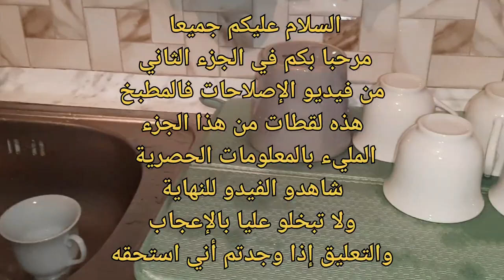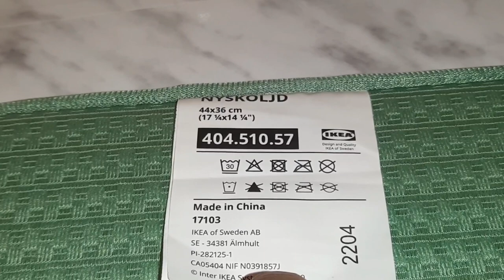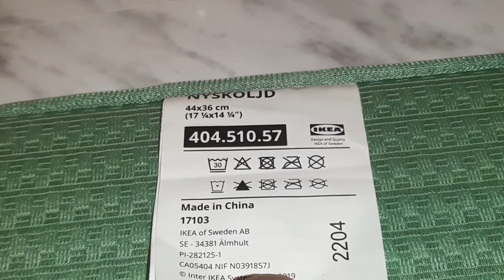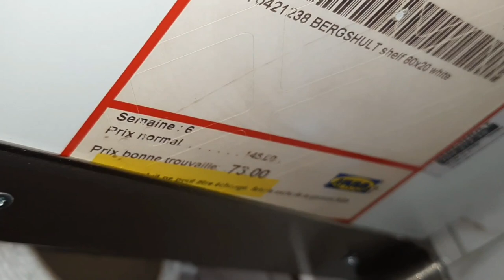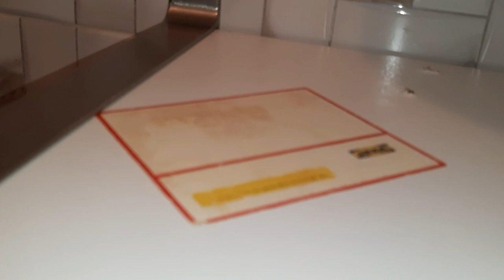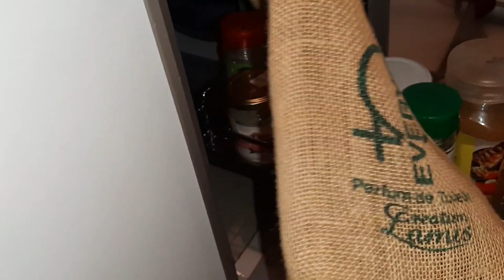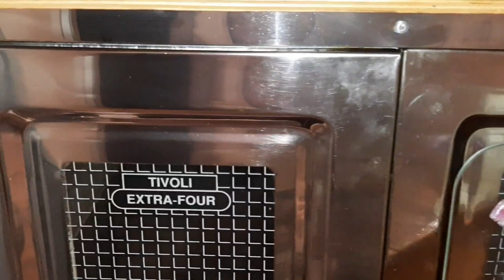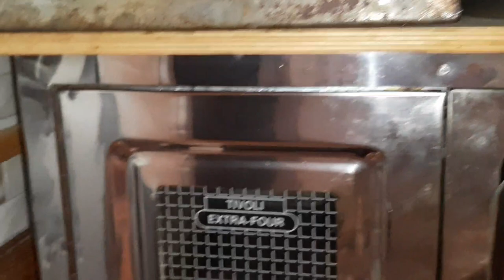جولة فمطبخ السكن الإقتصادي من بعد الإصلاحات ومعلومات على بلاكارات الألومنيوم.الجزء الثاني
جولة فمطبخ السكن الإقتصادي
اصلاحات مطبخ السكن الإقتصادي
جديد إيكيا
بلاكارات الألومنيوم فالمطبخ
papier adhésif
الورق اللاصق فالمطبخ
👇رابط فيديو الجز الأول من هنا